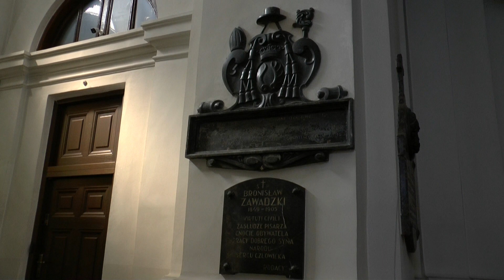Warszawa (Poland) Vacation Travel Video Guide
The capital of Poland is a grown beauty with fascinating contrasts. The Royal Palace with
the Wladyslaw Tower and the imposing stone portal was built at a time when the capital was moved from Krakow to Warsaw.

In 1764 Stanislaw August came to power. The Gothic John-Cathedral from the 15th century is the oldest church in town and Stanislaw August was crowned there. Bones and coffins of the Masovian princes are housed in the crypt under the church.

In the old town the narrow streets run like a grid, with palaces, churches and town houses. By the 14th century the double city wall was already erected, where today a monument commemorates the child soldiers of the Warsaw Uprising. One of the longest boulevards in the world starts at today's university church of Saint Anne, which is built on a monastic site from the 15th century.

Nicolaus Copernicus is considered the country's most influential researcher. He looks towards the impressive twin towers that adorn the late baroque façade of the Church of the Holy Cross. For here is the place of pilgrimage to the urn with the heart of the world famous composer Frédéric Chopin.

Lazienki - Parc in the south of the city is a landscape full of lakes, flower beds, ponds, buildings, ancient statues and an amphitheatre. The Polish crown and then Grand Marshal Lubomirski took over from the Masovian Princes and allowed a hermitage and a bathing pavilion to be built. King Poniatowski had the pavilion converted into a moated castle and the garden laid out.

The baroque royal castle of Wilanów is known as the "Polish Versailles". You can visit the royal apartments where King Jan Sobieski and his wife Marysienka originally lived. Warsaw is European history through the ages.